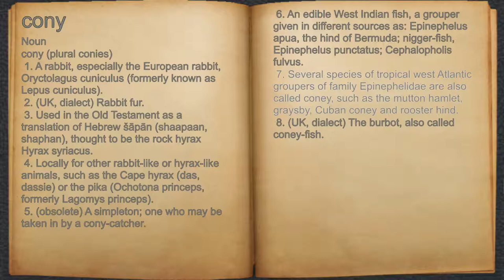What does cony mean?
A spoken definition of cony.

Intro Sound:
Typewriter - Tamskp